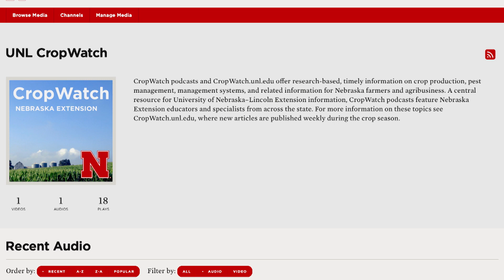CropWatch Podcast | Michael Sindelar | January 25th, 2019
Extension Educator Michael Sindelar discusses the new CropWatch Podcast that he’s hosting. Hear what he plans to talk about in upcoming episodes.